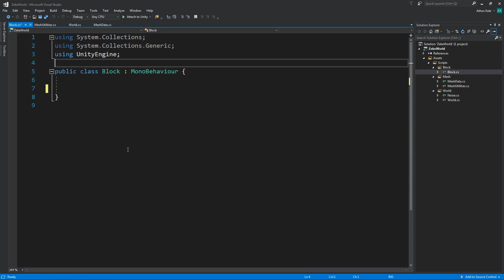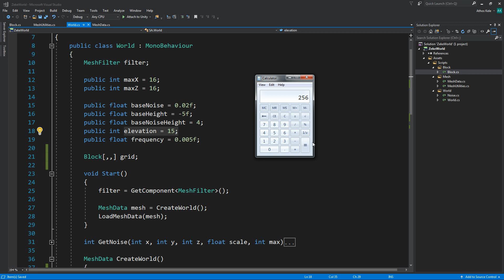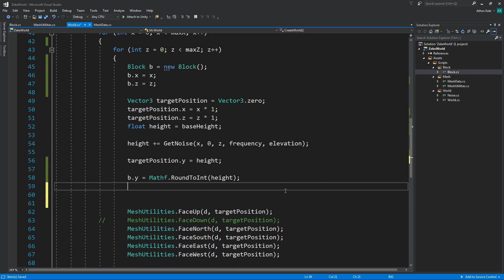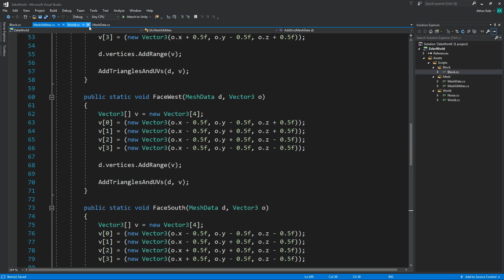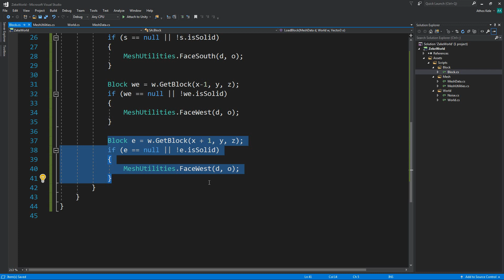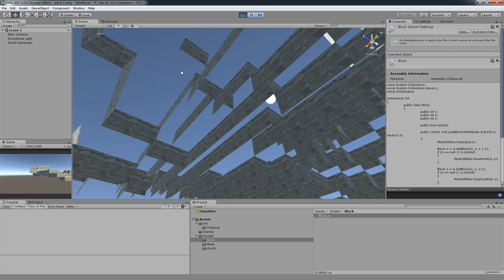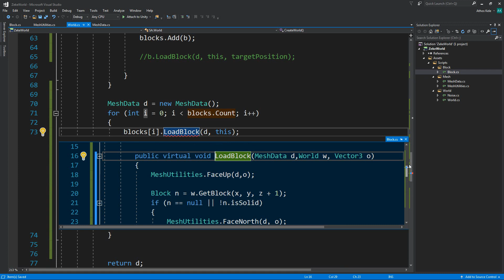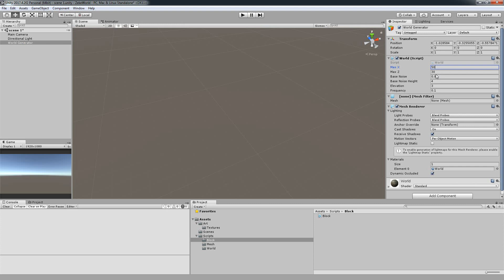Colony Sim part 6 Grid Data & Face Culling - Unity Tutorial (Advanced)